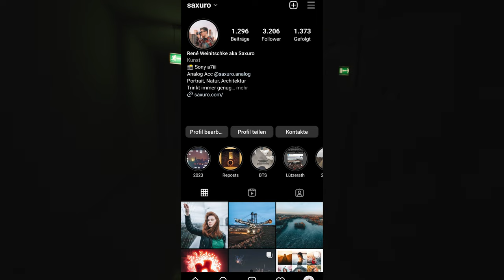Studio Shooting in der FH Bielefeld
Hey in dem Video nehme ich euch mit zu meinem TFP Studio Shooting in Bielefeld mit der lieben Kira. Wenn ihr fragen habt schreibt mir doch gerne ein Kommentar.

Equipment
Licht: Aputure MC
Kamera: Sony a7iii
Objektive: Sigma Art 35mm F1.4

Inhalt:
Start im Studio -                 01:15
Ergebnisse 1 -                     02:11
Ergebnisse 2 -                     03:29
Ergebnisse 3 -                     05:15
Fotos anderes Shooting -  06:44
Loft Beispiel Fotos -           07:14
Abspann -                            07:28